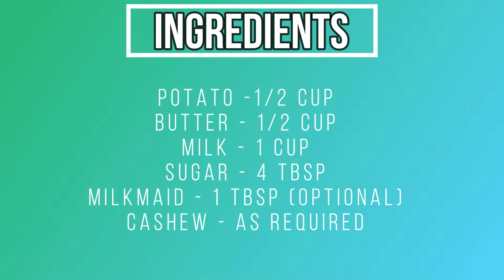உருளைக்கிழங்கு பாயசம்/potato payasam in tamil /Easy 10 mins payasam/Potato Kheer/Tasty food/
INGREDIENTS
payasam potato

Potato -1/2 cup
Milkmaid - 1 tbsp (OPTIONAL)
cashew - as required